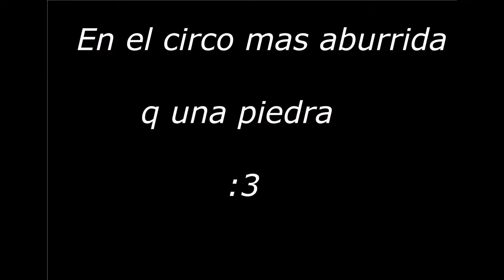-SSO- In the circus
Subo este video por que me aburro u.u